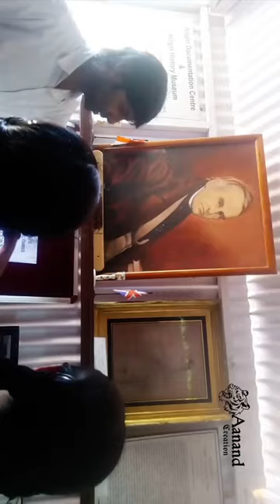Indigenous peoples day 👍